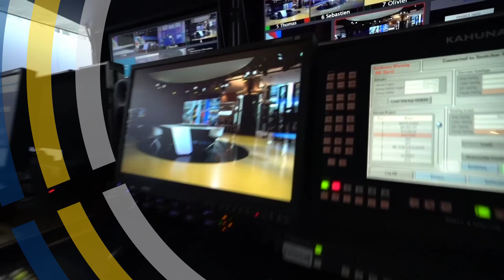Tomáš Zdechovský - Tornádo v Česku zvedlo obrovskou vlnu solidarity ♥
Tornádo, které se prohnalo jižní Moravou, po sobě zanechalo obrovské škody. Živly řádily i na Lounsku.

Je mi upřímně líto všech, kteří se s následky tornáda vypořádávají. Vlna solidarity, která se u nás zvedla, mě ale naprosto nadchla. ❤️

Děkuju všem. Od zdravotníků, hasičů, policistů až po armádu a především pak lidem, kteří nemuseli, ale pomohli. A pomáhají i dál.

Částka, kterou jsme společnými silami dokázali vybrat, už přesáhla 850 milionů! Peníze slíbila i vláda.

Díky Fondu solidarity Evropské unie můžeme získat další peníze a pomoci tak obcím s obnovou po téhle hrozné přírodní katastrofě.

Věřím, že obce na Moravě i v Ústeckém kraji, z toho vyjdou ještě krásnější.
Vím, že to lidem jejich domovy nevrátí a vím, že ani bolest ze ztráty blízkých se tím nezmenší. Ale doufám, že díky nezištné pomoci druhých, se lidé cítí alespoň o trošku lépe.